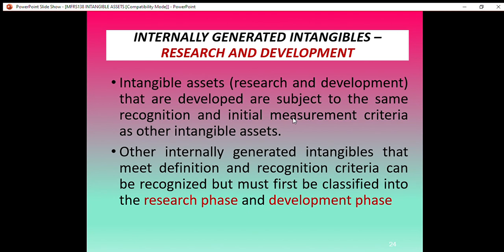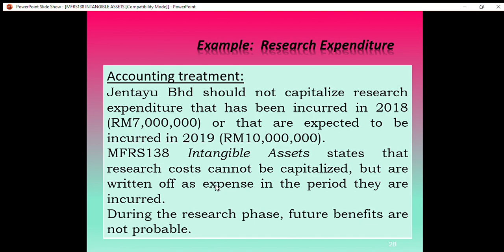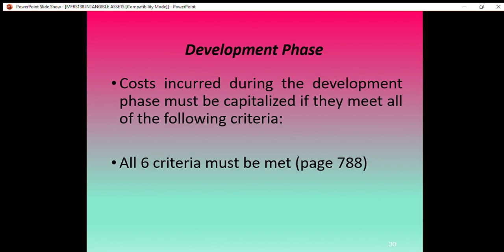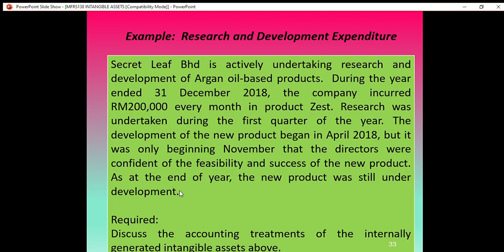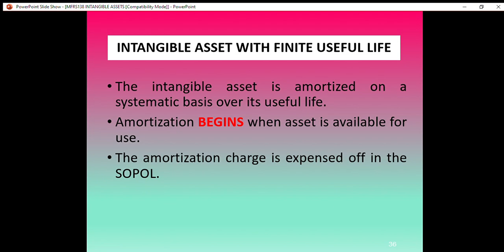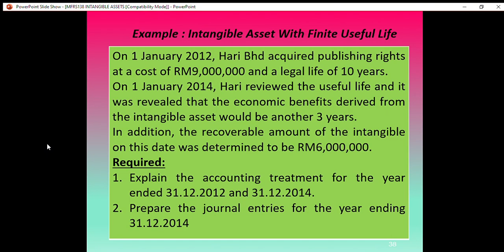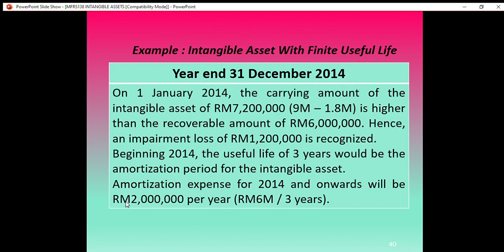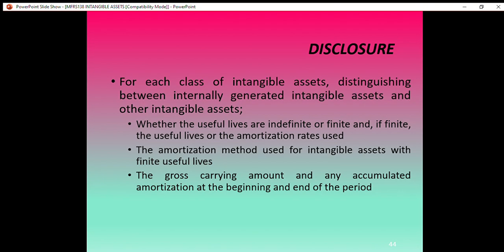Session 4 MFRS138 INTANGIBLE ASSETS Compatibility Mode PowerPoint 2020 04 12 03 21 26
Session 4 MFRS138 Intangible Assets